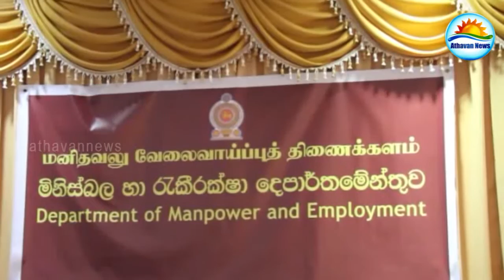Public employment service center opened in Jaffna